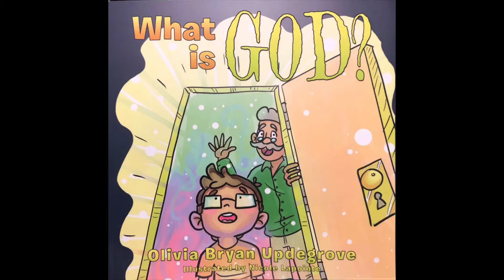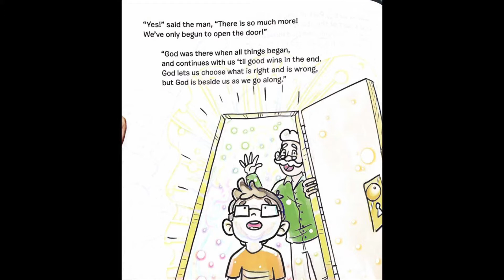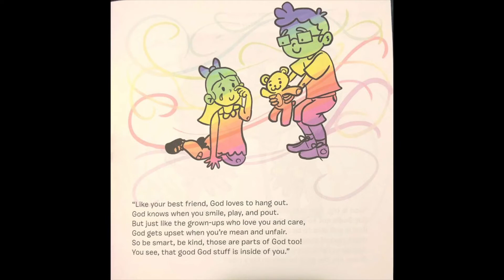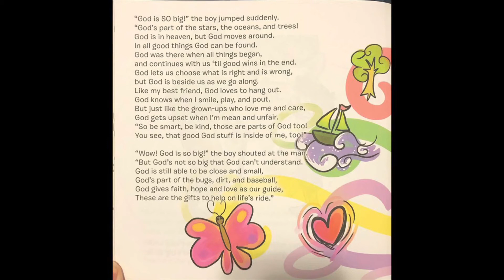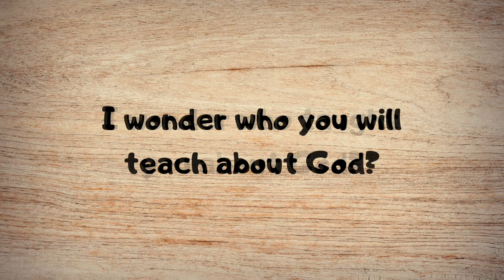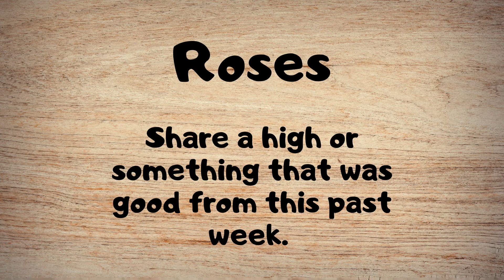Young at Heart - What is God